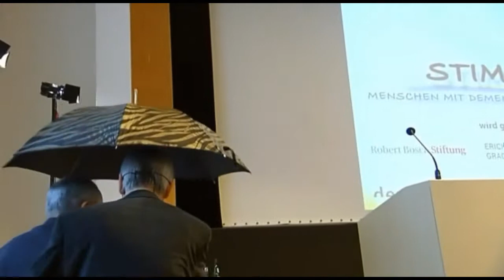RWF TV | Alzheimer ohne Scham Teil 2 von 2